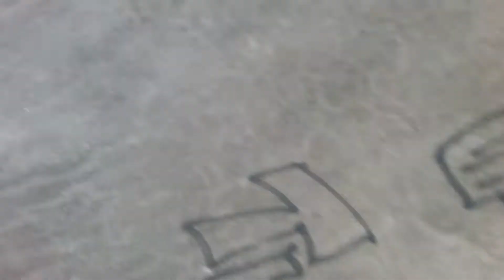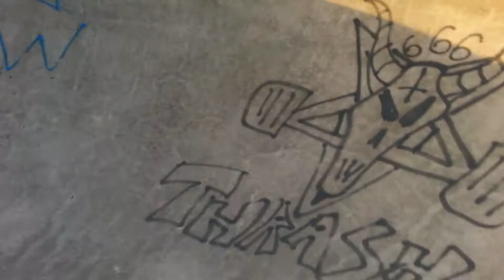Micklefield skate park early morning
Just a look round